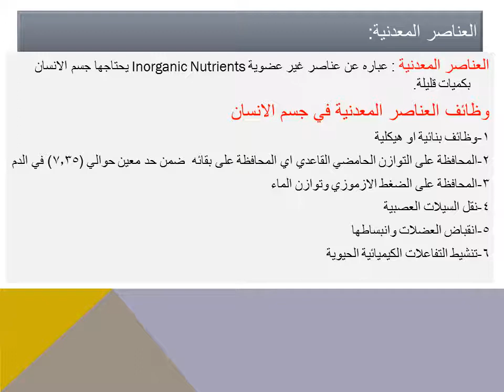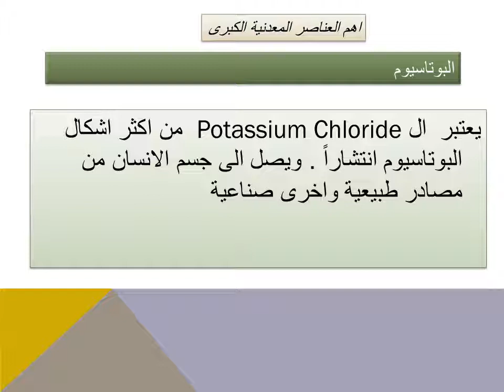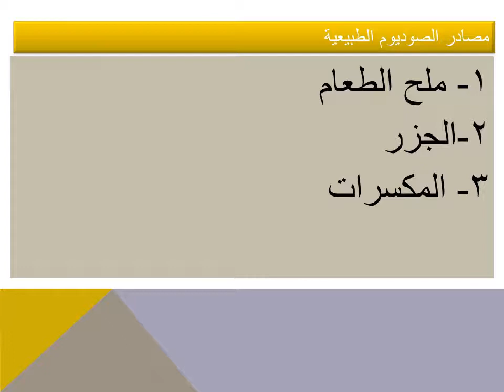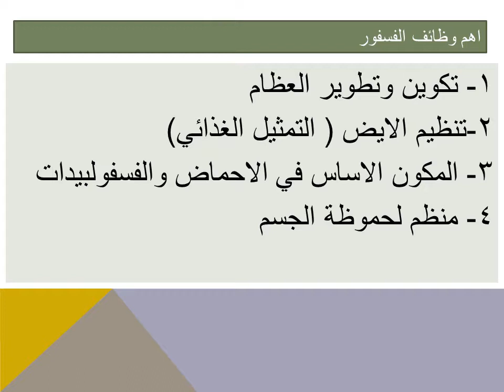التغذية والمعالجة الغذائية - م.م. الضحى حسن الداودي - تقنيات التمريض - المعهد التقني - العمارة